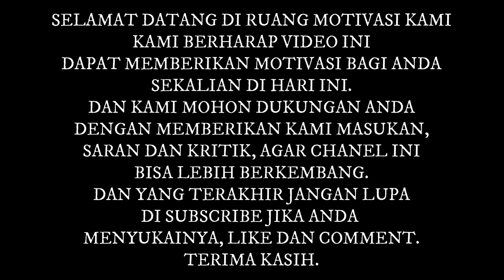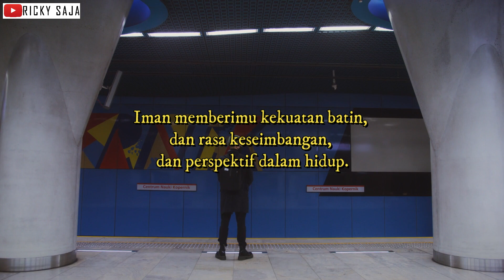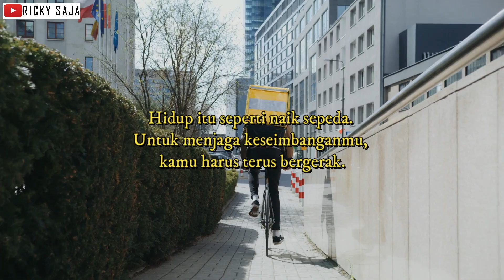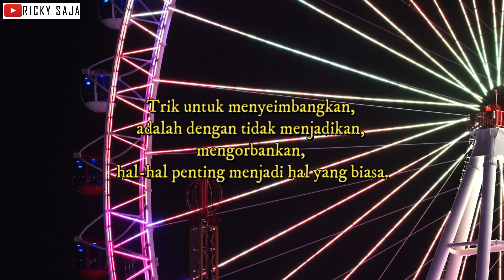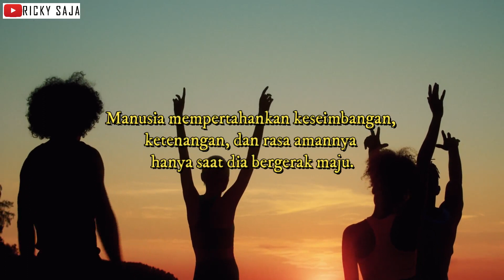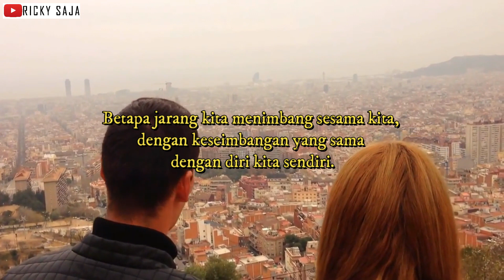(09) Seperti sepeda yang seimbang  Ruang Motivasi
Salam Hangat, dan Nantikan Video Video Berikutnya.